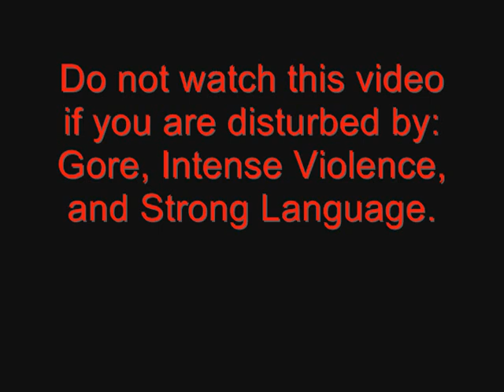Call of Duty 4 Modern Warfare: Reflex - Mission 10 "Shock and Awe" Part 1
In this mission you join with other Marines in a full scale assault into the city where Khaled Alasad is said to be located. You man a MK19 grenade laucher in the hellicopter in this mission which makes it a really fun one.
Call of Duty 4: Modern Warfare - Reflex is a licensed product of Nintendo and Treyarch.